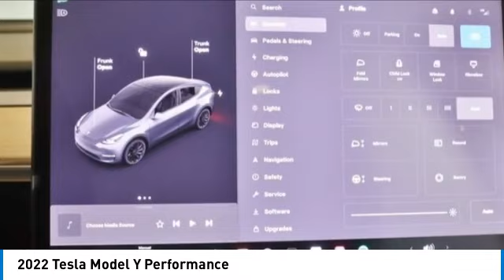2022 Tesla Model Y PS3434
2022 Tesla Model Y Performance

2022 Model Y Tesla Performance Midnight Silver Metallic Orig MSRP, 70240, 14 Speakers, Auto tilt-away steering wheel, Exterior Parking Camera Rear, Heated door mirrors, Heated steering wheel, Navigation System, Power Liftgate, Premium Audio System, Wheels: 21 x 9.5 Fr & 21 x 10.5 Rr Uberturbine.brbrOdometer is 3124 miles below market average! 115/106 City/Highway MPGbrOur Family, serving your Family the ultimate automotive experience. You can also reach INFINITI of Hoffman Estates any time by filling out our contact form or calling us. The entire staff at INFINITI of Hoffman Estates looks forward to serving you! Online price does not include sales tax, title, doc, or any installed hard adds or dealer accessories and New Car Online Price includes applicable Manufacturer rebates. We offer shipping to all 50 states. We will even ship your trade back to us. Because of the high demand for used/new car inventory please call for availability. The vehicle may show on the website and not be in stock . The value of used vehicles varies with mileage, usage and condition. Book values should be considered estimates only.